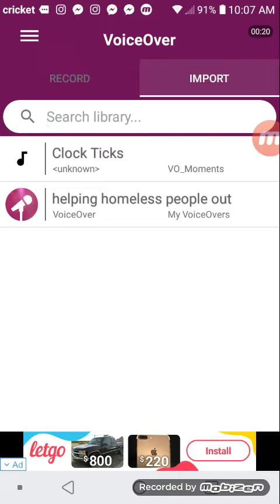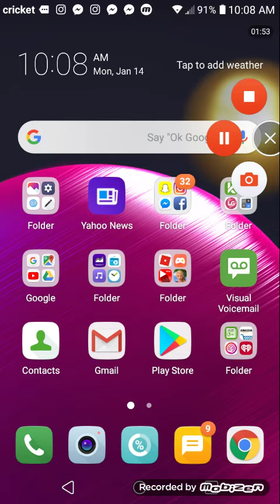My rap video